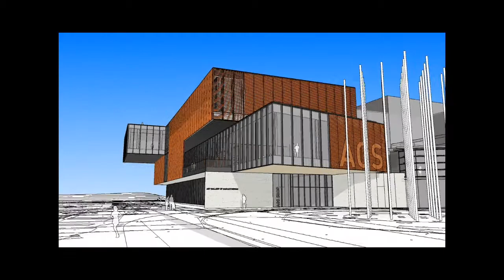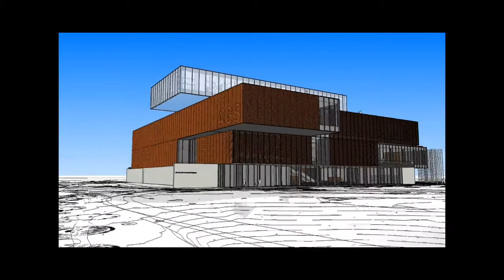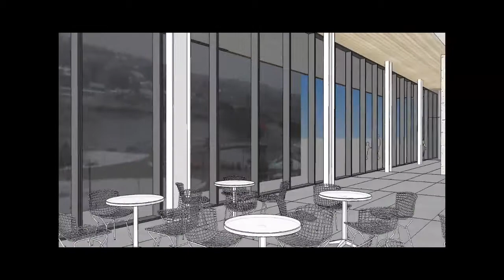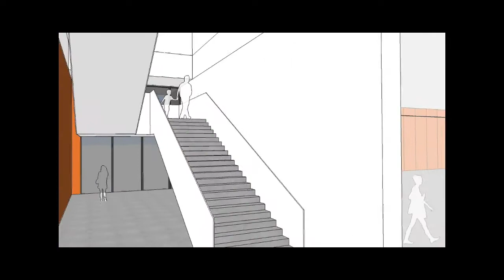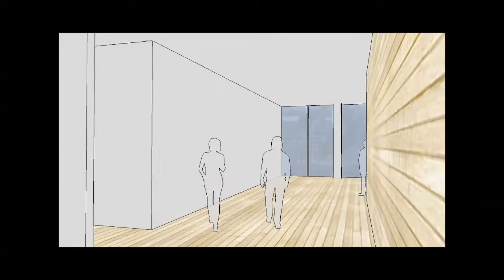AGS Schematic Drawings & Virtual Tour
Mayor Donald Atchison and Dr. Art Knight, Chair of the Mendel Art Gallery and Art Gallery of Saskatchewan Board of Trustees, unveiled the proposed concept drawings for the new Art Gallery of Saskatchewan (AGS).

The concept drawings for this $84-million project will be presented for approval at a special City Council meeting on May 30, 2011. Administration will also report back to City Council regarding the funding strategy for the AGS by the end of June 2011.

This design achieves the destination centre concept envisioned by City Council and the federal and provincial funding partners. The striking AGS concept drawings will also fuel public engagement with a new capital campaign.

The design is a creation of Kuwabara Payne McKenna Blumberg Architects (KPMB) of Toronto in association with Winnipeg-based Smith Carter Architects and Engineers Incorporated. KPMB has extensive experience with gallery design, including the Hamilton Art Gallery, The Toronto International Film Festival building, and the Canadian Museum of Nature, for which it won the 2011 Ontario Association of Architects Design Excellence award.